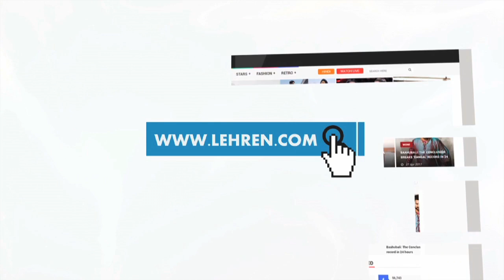Bigg Boss 11: Priyank Sharma & Hina Khan Working Out Together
In Bigg Boss 11 house, Priyank Sharma showered all his love on Hina Khan who was upset. Have a look.